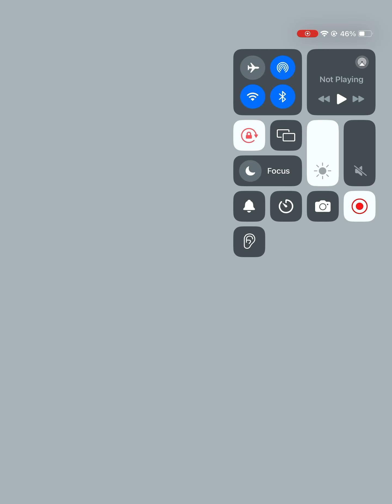Mr B holiday